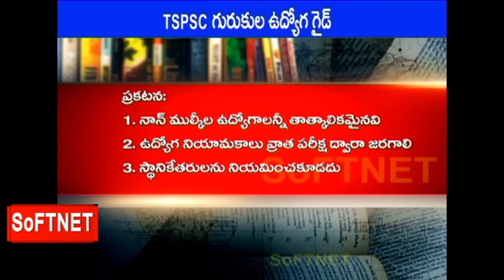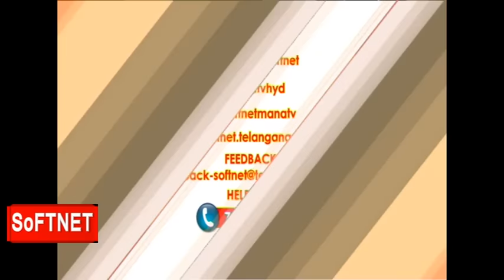GURUKULAM || Telangana History - ముల్కి ఉద్యమం || M.Jithender Reddy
SoFTNET MANA TV GURUKULA UDYOGA GUIDE Coaching Class on  GURUKULAM || Telangana History - ముల్కి ఉద్యమం || M.Jithender Reddy.

SoFTNET prepared this collection of videos so as to benefit the candidates appearing for GURUKULAM exam.